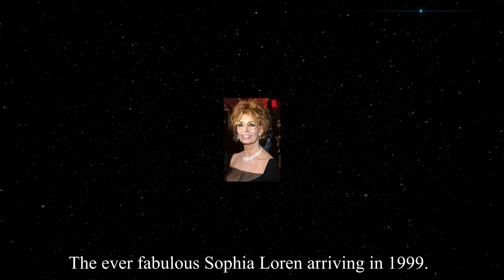CHARMING FORGETTEN PHOTOGRAPHS OF CELEBRITIES FROM THE VINTAGE OSCAR NIGHTS, ICONIC FAMOUS PEOPLE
The Vintage Oscar Night is fast approaching. The Oscars red carpet is known as one of the most fabulous fashion events of the year. Since the awards ceremony first took place in 1928, the ladies lucky enough to take home the trophy for best actress have been heralded as style icons — and for good reason!

Oscar night fashions are celebrated the world over. The Oscar goes to, are some of the most exciting words ever spoken. The Academy Awards is the Superbowl of movie lovers, fashionistas, stylists and all Hollywood. Therefore, there is no other night of the year that gets more attention from the fashion world than Oscar night.

In this video, we'll look at a few of historical Rarest meticulously repaired, exquisitely colored, and historical photos, each of which has an intriguing, individual story to share. As the monochrome photos are updated with vibrant details, observe how history comes to life. Don't pass up this opportunity to celebrate the worth and beauty of antique photographs. Join us as we take you back in time with this fascinating picture tour of some of the Most Iconic Sexiest Celebrities and historical people. These images of great people from history, including actors, attractive actresses, musicians, politicians, and historical figures, offer an intriguing look into their lives and personalities.

These Images provide new light on the Lives of These Celebrated Figures by capturing both intimate and iconic moments.

In this film, there are several other well-known people, McDormand, River Phoenix, Martha Plimpton. Lauren Hutton, Denzel, Paul and Linda McCartney, Kate Winslet, Anne Hache and Ellen DeGeneres,  Anthony Hopkins, Charlotte Rampling, A resplendent Aretha Franklin performing “Funny Girl”, Barbra Streisand, Daryl Hannah, Audrey Hepburn, Elizabeth Taylor and Eddie Fisher, Audrey Hepburn and Julie Andrews, Diahann Caroll and Don Marshall, Joan Collins, SATC SJP, Matthew Broderick, Edy Williams,  Jack Nicholson and Anjelica Huston, Goldie Hawn and Steve Martin, Miyoshi Umeki, Joanne Woodward and Jean Simmons, Judi Dench, Jodie Foster, Minnie Driver with her sister, Kate, Candice Bergen, Cate Blanchett, Cher, Madonna, Grace Kelly, Sophia Loren, Cicely Tyson, Monica Lewinsky, Clinton-Lewinsky, Julia Roberts, Kiefer Sutherland, Halle Berry, James Baskett, Ingrid Bergman, Sylvester Stallone, Muhammad Ali,  Matt Damon and Ben Affleck, Gwyneth Paltrow,  Ralph Lauren, Diana Ross, Stevie Wonder, Elton John, Sharon Stone,  Brad and Gwyneth, co-stars Glenn Close and Michelle Pfeiffer, Dennis Rodman, Vivica A Fox, Demi More, Winona Ryder and Christian Slater.

With a lot of effort and emotion, we created this video. Please appreciate this compilation, give it a thumbs up, and let me know which image you loved the most in the hopes that you will love every single moment of the video. Thanks

THE UNIVERSE. !